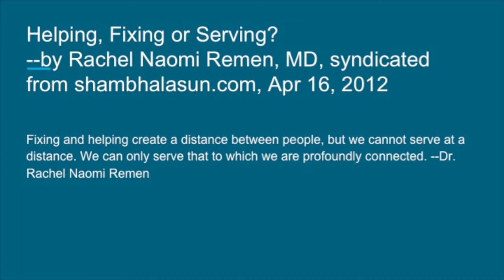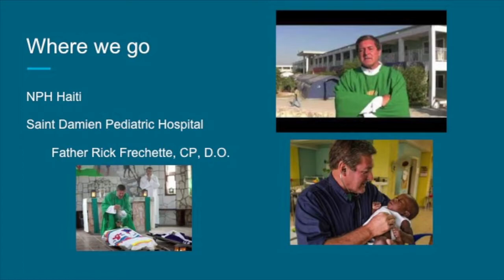Scranton Shorts Presents Dr. Chris Andres, M.D. '89 & Kathleen Healey '18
Dr. Andres and Ms. Healey present "MAC Medical Mission to Haiti," an account of their experiences with the Medical Alumni Council's annual service trip to Haiti. For more information on the MAC Medical Mission to Haiti,